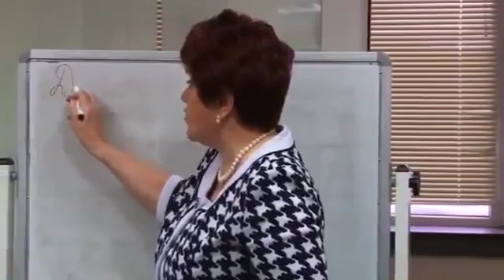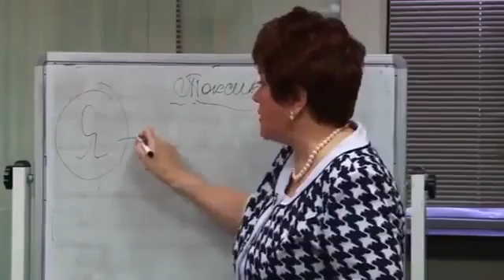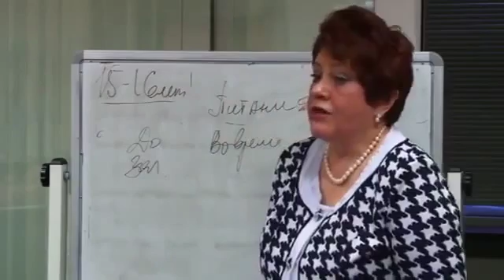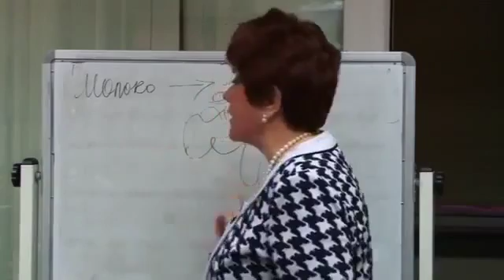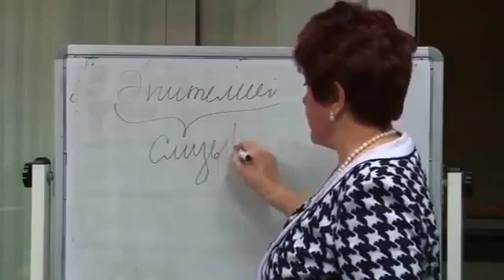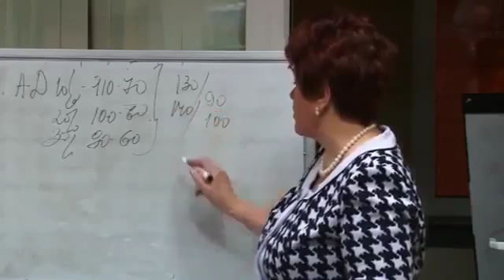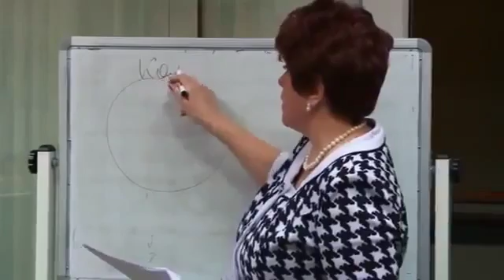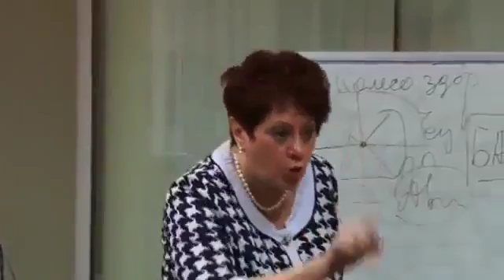Детское здоровье важная информация для родителей Ольга Подхомутникова